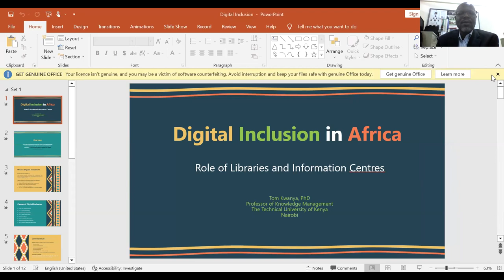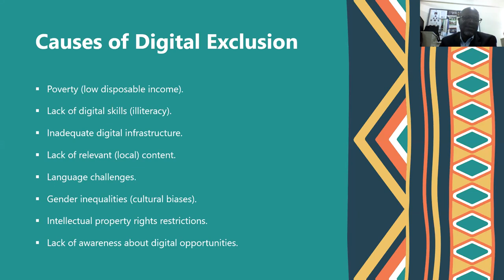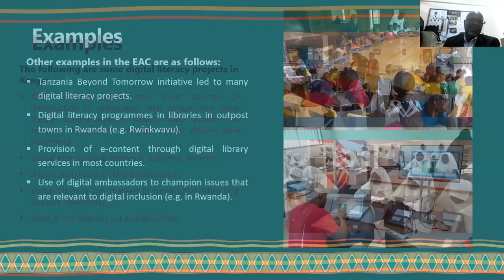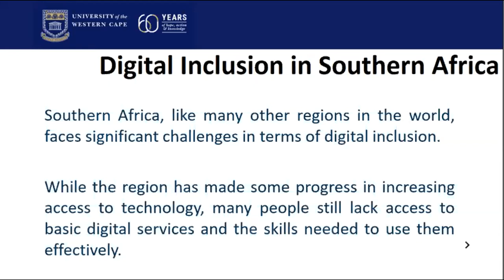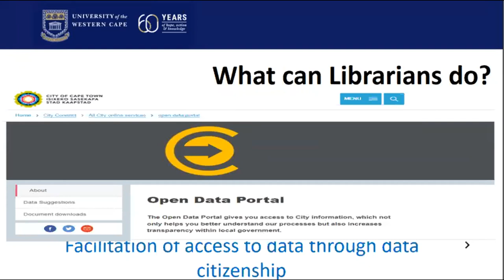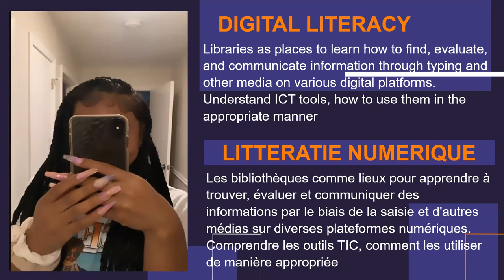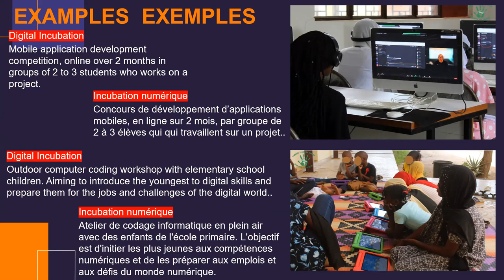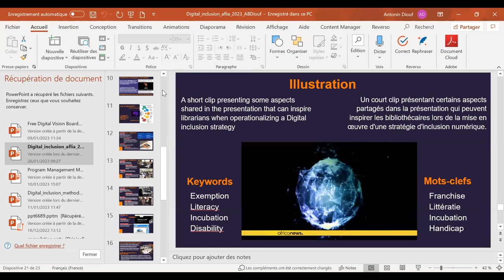Digital inclusion in Sub Saharan Africa – the role of libraries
Join IFLA’s Sub-Saharan Africa Regional Division Committee to explore the contribution that libraries can provide to making a reality of an inclusive internet and broader digital environment.

Libraries and librarians have continuously advocated for inclusive and equitable access to knowledge and information resources. Around the world, the digital divide is a common reality – particularly in Sub-Saharan Africa where data from the World Bank indicate that Internet penetration for individuals is hovering around 30% of the population. Despite the accelerated digitalisation of societies and economies during the Covid-19 pandemic, Sub-Saharan Africa is still the region with the widest coverage gap.

Addressing this and ensuring digital inclusion is nonetheless important to achieving the African Union Goals & Priority Areas of Agenda 2063 and Internet Governance. The rapid progression into the fourth industrial revolution may also mean that Sub-Saharan Africa may be unable to take full advantage of the opportunities this brings. To progress, we need to confront challenges, including low levels of internet use, sub-optimal digital adoption, and economic divides. In turn, to do this, it is imperative to tackle barriers to digital inclusion in a more holistic way – and libraries are well placed to contribute.

The IFLA Sub Saharan Africa Region Division therefore invites you to a webinar that seeks to assess and address the role of libraries/librarians in supporting and promoting digital inclusion within their communities in Sub-Saharan Africa.

Speakers:

Prof. Tom Kwanya – East Africa Region
Dr Salubi Oghenere – South Africa Region
Dr Comfort Asare – West Africa Region
Mr. Antonin Diouf – Francophone Africa